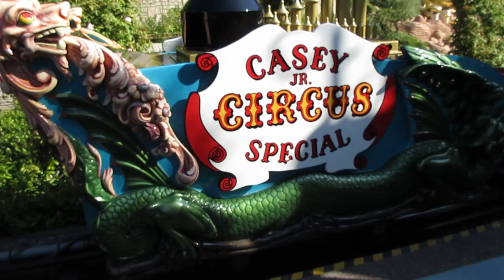View from Casey Junior Train